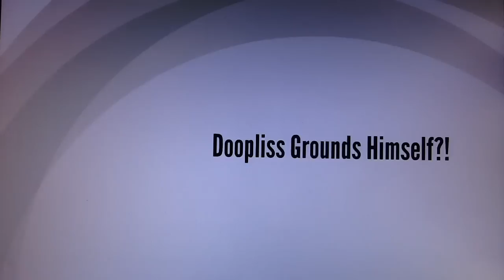Doopliss Grounds Himself?!